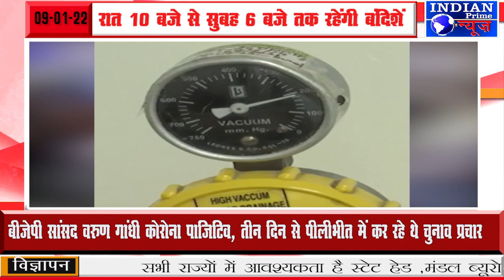IPN NEWS - यूपी में आज से 8 घंटे का कर्फ्यू, 24 घंटे में रिकॉर्ड 7,695 नए केस